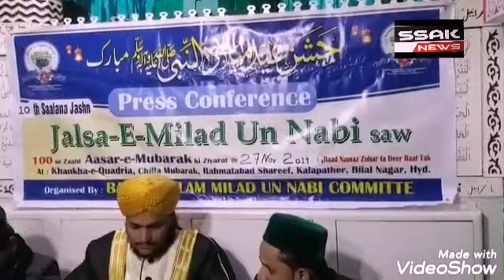Bazm Syed Aslam Hussain Shah Milad-un-Nabi Committee ki Janib se 10th wah Salaana Jashan-e-Milad ke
Mouqa per 100 se Zaid Asar-e-Mubarak ki Zayarat Khanqah-e-Quadria Chilla Mubarak Rahmathabad Shareef, Bilal Nagar Kalapatther air Jasla la Inqad 27 November 2019 ko Nigrani mein Amal me Aaraha hai is Mouqa per Press Conference ka Inaqad Amal mein Aaya his mein Hzt. Syed Aslam Shah Quadri Al Qadeeri Naqshabandi ne Khitab Kartha howa Tafsilat se waqaif Karwaiya is Mouqa per inke Hamrah Syed Abdul Raheem Hussain Quadri, Syed Khalid Hussain Quadri Bhi Moujad tha.